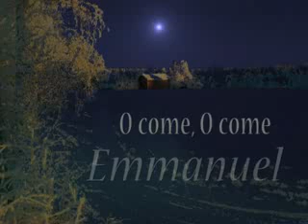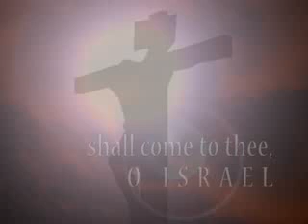O come, O come, Emmanuel